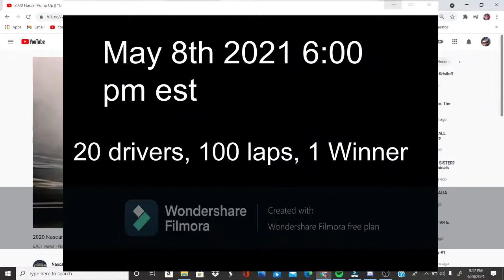LSCAR S6 Daytona 500 Trailer